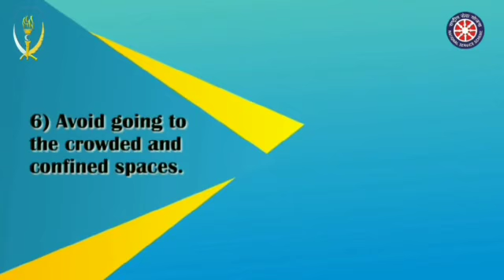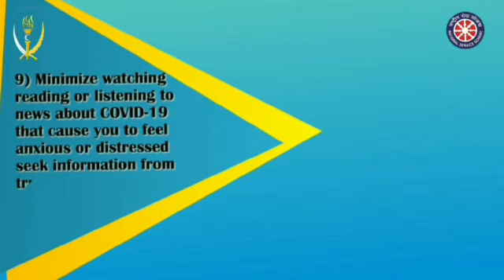how to get mentally prepared during the outbreak of COVID-19 - NSSvolunteer Manish Kumar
Tips to boost mental health during the challenging period of quarantine
Manish Kumar SRI GURU GOBIND SINGH COLLEGE SECTOR 26 CHANDIGARH